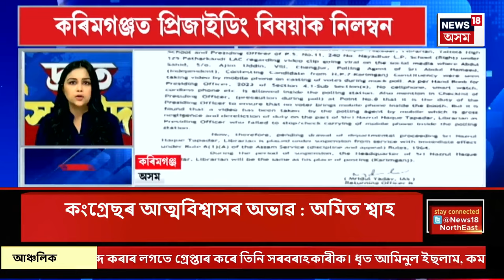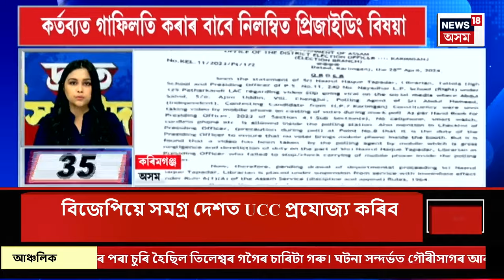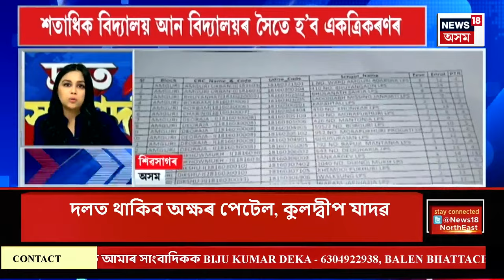SPEED NEWS : TOP 100 NEWS | লোকসভা নিৰ্বাচনত বিজেপিয়ে এইবাৰ ৪০০ৰো অধিক আসন পোৱাৰ দাবী Amit Shah ৰ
* বিজেপিৰ ‘অব কী বাৰ ৪০০ পাৰ’ মিছনক লৈ কংগ্ৰেছে ৰাইজক ভুল তথ্য দিয়াৰ অভিযোগ গৃহমন্ত্ৰীগৰাকীৰ
* সংৰক্ষণক লৈ কংগ্ৰেছৰ বিৰুদ্ধে আক্ৰমণাত্মক হৈ পৰিল কেন্দ্ৰীয় গৃহমন্ত্ৰী অমিত শ্বাহ
* ডীপফেক ভিডিঅ’ক লৈ কংগ্ৰেছৰ বিৰুদ্ধে বিস্ফোৰক মন্তব্য কেন্দ্ৰীয় গৃহমন্ত্ৰী অমিত শ্বাহৰ